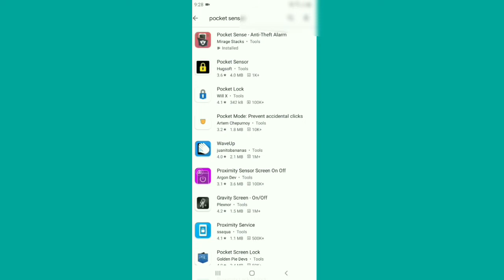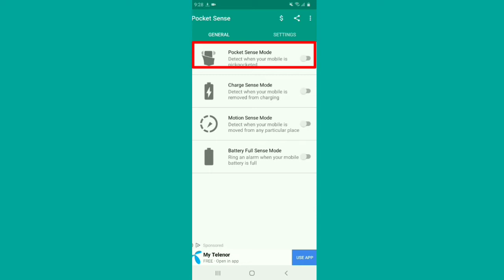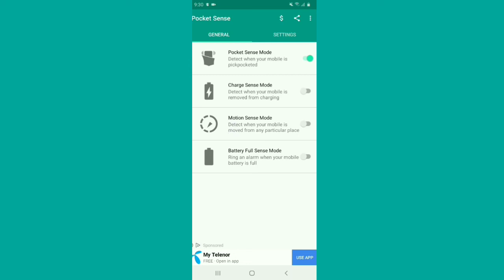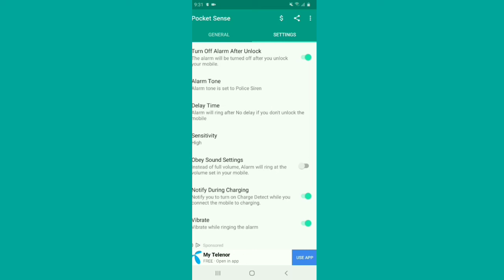Pocket sense# pocket sense app for anroid# protect your phon from thieves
1.pocket sense app for anroid 2.pocket sense app 2020 3.pocket sense protect your phon from thieves 4.mobile phon ko choron se bachao